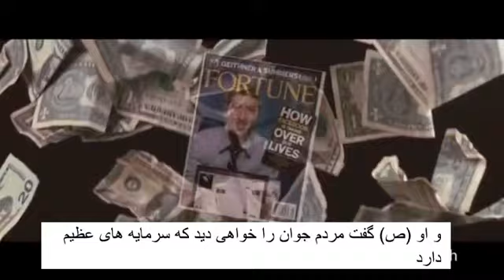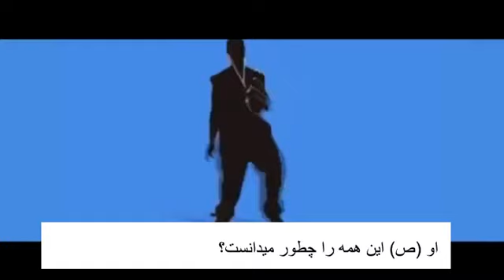حدیث ابن مسعود (رض)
پیش بینی های معجزه آسا پیغمبر بزرگوار ما (ص) که کاملا درجهان امروز مطابقت دارد.
دیدن این ویدیو بسیار چشم ها را باز خواهد کرد.